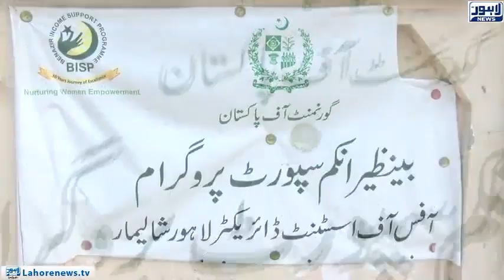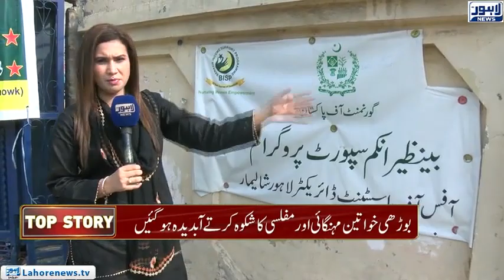Top Story with Sidra Munir | 13.09.2022 | Lahore News HD